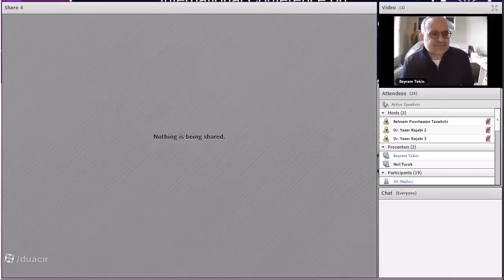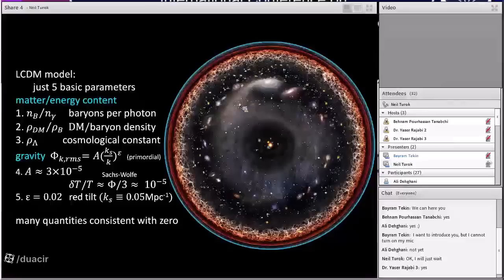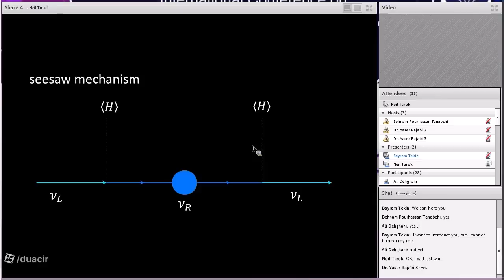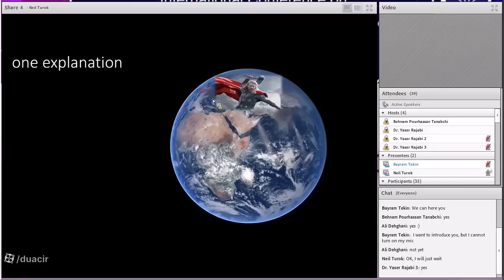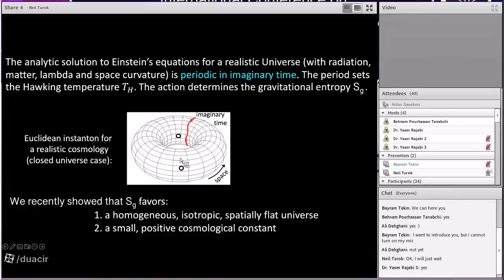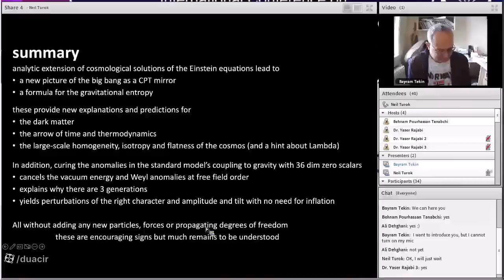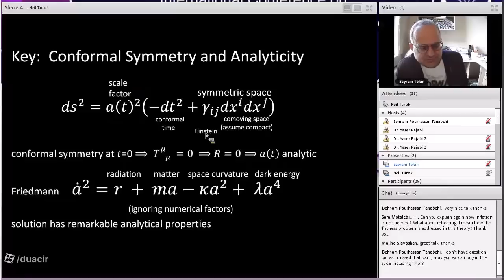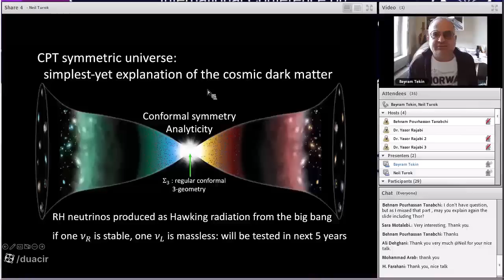A new theory of the universe-Neil Turok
This talk was recorded at the 2nd International Conference on Holography and its Applications.

Abstract: Observations of the universe have revealed a surprising economy in its basic laws
and structure. In this light, we have attempted to find new, simpler solutions to cosmology’s
central puzzles. Instead of postulating a pre-hot big bang period, such as inflation or a cosmic
bounce, each of which brings with it a great degree of arbitrariness, we extrapolate the
observed, extremely simple universe all the way back to the initial singularity. Conformal
symmetry allows us to analytically extend the observed cosmos to a mirror image of it before
the bang, and the method of images allows us to impose CPT symmetry on the quantum state.
In this way, we provide the simplest-yet explanation of the dark matter as consisting of a
single stable, massive RH neutrino. Forthcoming large scale galaxy surveys will closely test this
hypothesis. The baryon asymmetry can likewise readily be accounted for. We use our new
boundary conditions to calculate the gravitational entropy for fully realistic cosmologies, with
radiation, matter, lambda and space curvature. We find the gravitational entropy favours flat
universes, obviating inflation. It also favours a small, positive cosmological constant. Recently,
we discovered a new cure for the leading order divergences of standard model quantum fields
coupled to gravity, requiring no new particles. Remarkably, it explains why there are three
generations of standard model fermions. The mechanism uses dimension zero fields, which
are naturally conformal invariant and, in conformally flat spacetimes, have a single physical
state – the vacuum. In this state, they have scale-invariant fluctuations. I will show how these
generate scale-invariant, primordial curvature perturbations of the correct amplitude to
explain the observed cosmic microwave background anisotropies and the formation of
galaxies. I will also discuss potentially observable signatures.